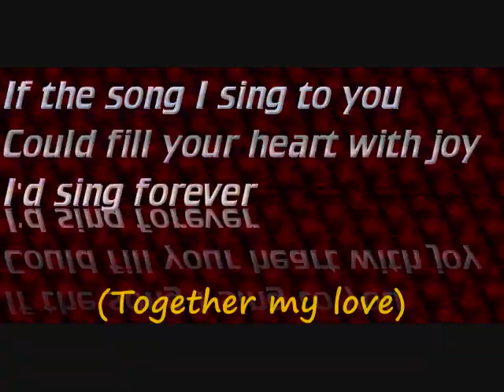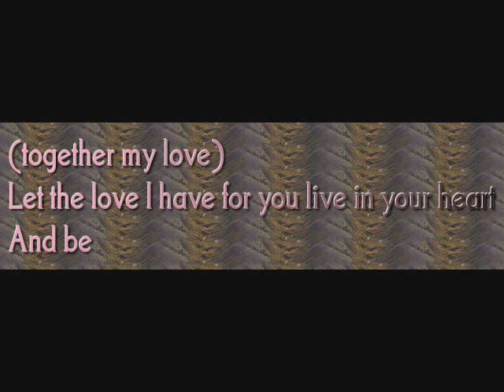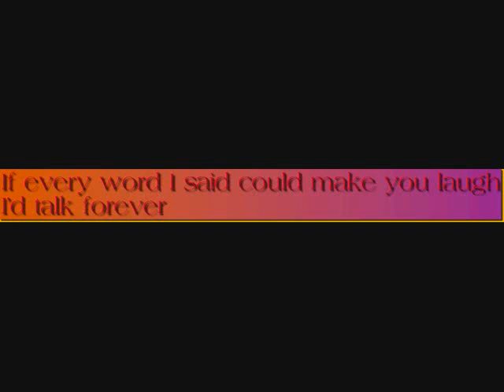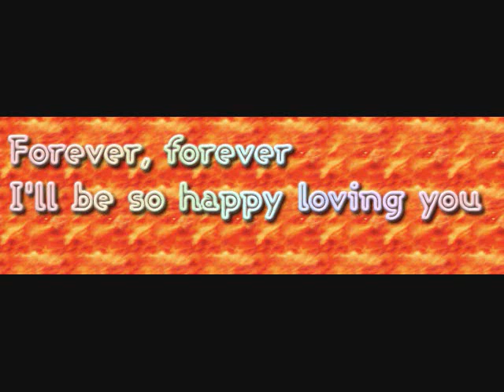John Stamos - Forever lyrics (With Download link!)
1. Type in code shown
2. Right click: "Download John Stamos - Forever .mp3"
3. Save and its ready to go.

Requests? Ask in a PM